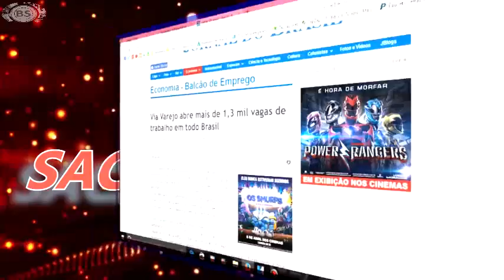VIA VAREJO. CASAS BAHIAS E PONTO FRIO. MIL VAGAS DE EMPREGO DISPONIVEL BRASIL TA DE SACANAGEM NE?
1 HORA DE MUSICAS ELETRÔNICA POR SEMANA.

TUDO JUNTO.

CONTATO PROFISSIONAL:
Google Plus: goo.gl/oYNxpd
Instragam: goo.gl/13xV5r

JOY ESSÊNCIA CADASTRE - SE GRÁTIS:
goo.gl/x1jsTl

1 - Sem adesão para entrar.
2 - Planos baratos.
3 - Sem compras de produtos.
4 - Sem obrigação de reativarão mensal.
5 - Pontuação baixa para grandes prêmios.